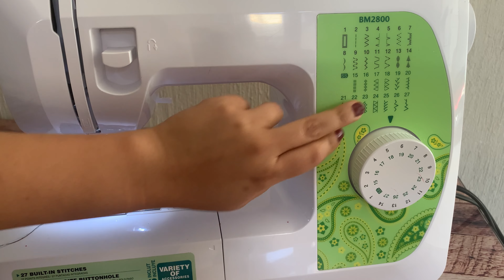Cómo utilizar prensatelas, los más utilizados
Hola bienvenido a un nuevo vídeo, esta es la parte 3 de cómo utilizar la máquina de coser, los prensatelas más utilizados.

TrackTribe biblioteca de audio YouTube